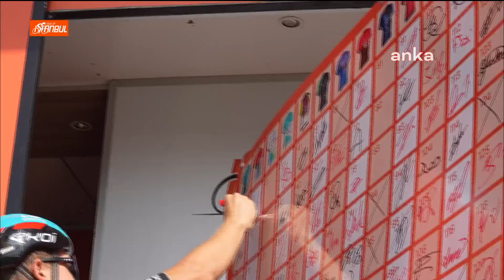Tour of İstanbul’un şampiyonu Mathieu Burgaudeau oldu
İBB iştiraki Spor İstanbul tarafından düzenlenen Tour of İstanbul, dört gün süren zorlu yarışların ardından Fransız TotalEnergies takımından Mathieu Burgaudeau’nun genel klasman zaferiyle tamamlandı.